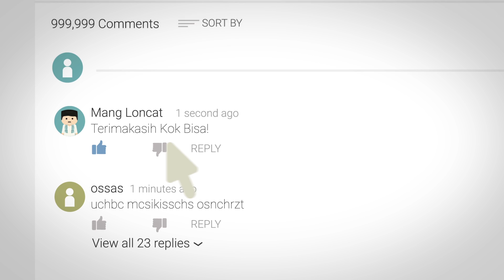Philtrum: Bagian Tubuh Kita Yang Misterius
Halo pencinta bakso! Apakah kalian pernah mendengar philtrum? Meskipun terdengar asing, makhluk asing ini ternyata dekat dengan kita loh, bahkan juga salah satu bagian dari diri kita! Penasaran? Enjoy the video!